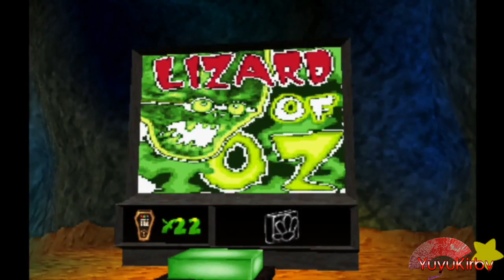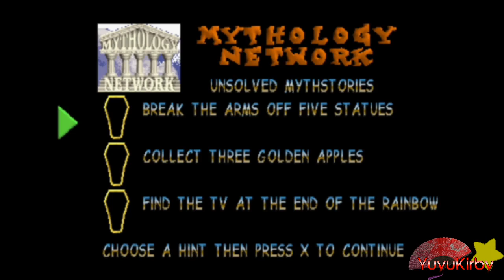Jumping Jeremy Springer! Captain Sargent Slaughter DeadEye